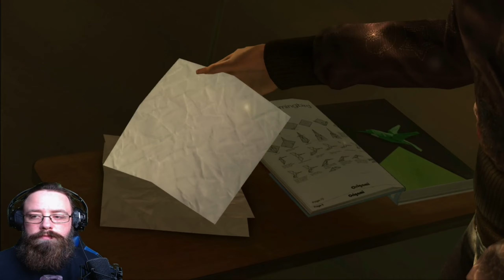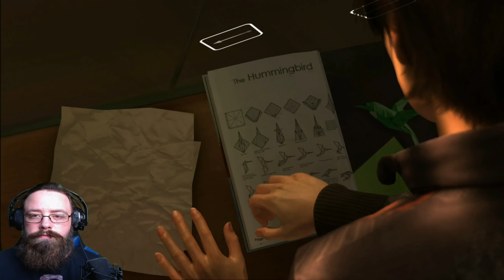Aimbot lässt grüßen - Heavy Rain #23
Spiel: Heavy Rain